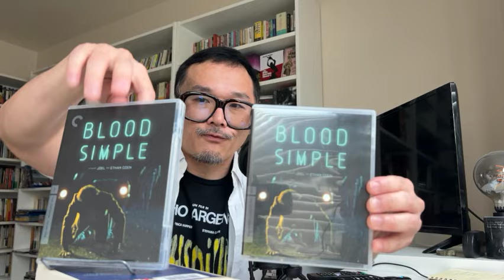Criterion Collection 2024 Releases: BLOOD SIMPLE (Spine No. 834)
TIMESTAMPS BELOW
1:41 Discussion on the film
26:50 Comments on the presentation
32:50 Comments on the supplements
1:04:48 Other comments

1984, directed by Joel Coen